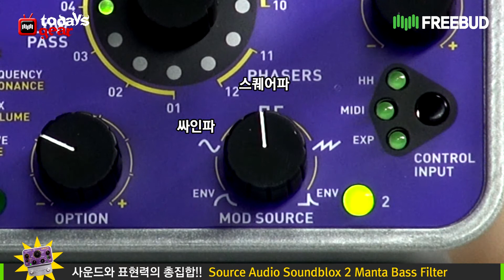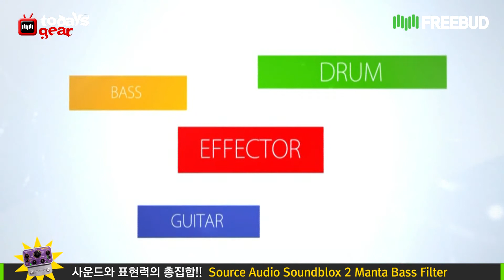Todaysgear Source Audio Soundblox 2 Manta Bass Filter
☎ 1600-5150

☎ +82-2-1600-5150